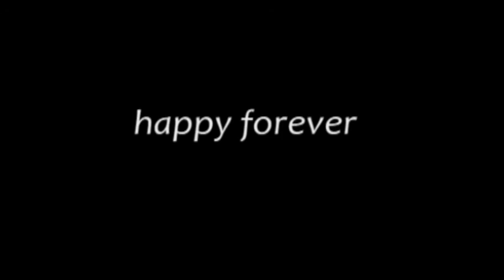[VNWP] Quoc Thang & Phuong Thao_Pre Wedding Video clip